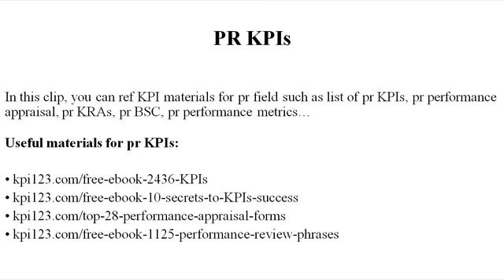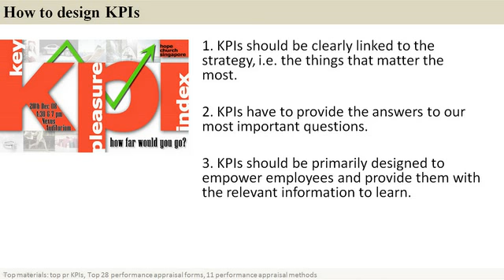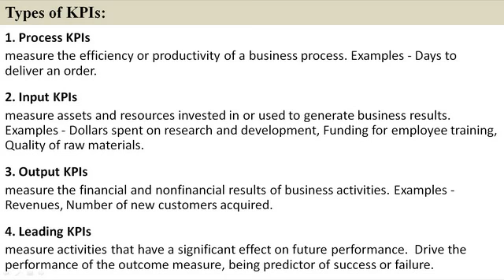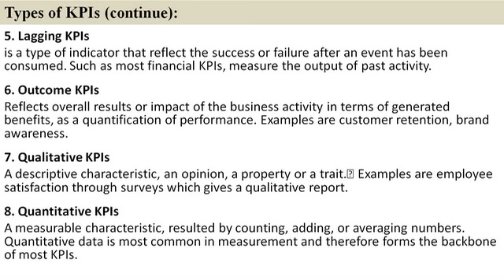PR KPIs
Job titles related: pr administrator, pr advisor, pr analyst, pr assistant, pr associate, pr clerk, pr consultant, pr coordinator, pr controller, pr engineer, pr executive, pr manager, pr officer, pr representative, pr specialist, pr supervisor, pr support, vp pr, pr director, pr leader, pr ntry level, senior pr, junior pr…